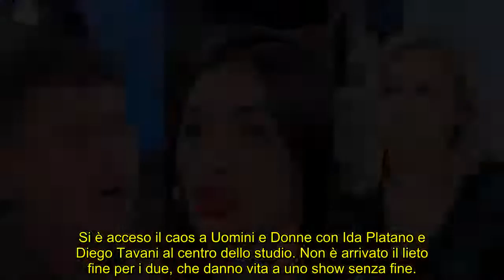UeD Ida e Diego, è gioco al massacro insulti e urla, la scelta di Maria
La Platano e Tavani danno vita a uno scontro accesissimo, dopo la scelta da record